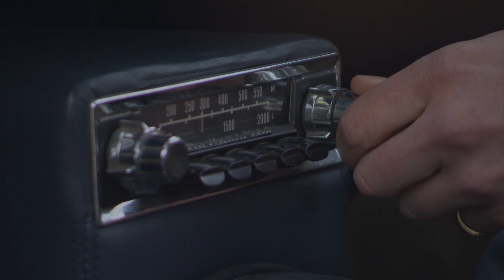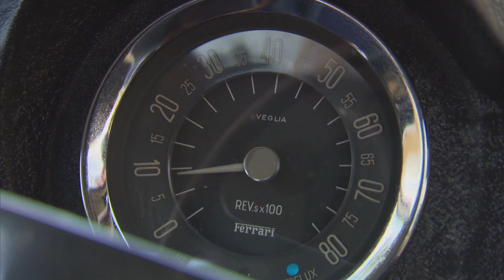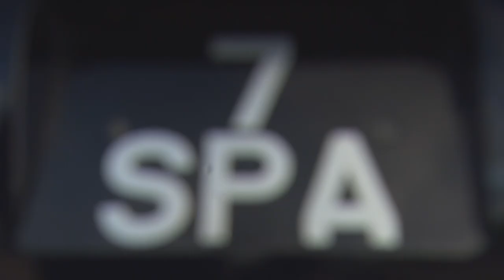The Most Iconic Ferrari in the World - 250 GT SWB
We couldnt resist taking this 250 GT SWB, #2119 GT, back to its spiritual home Goodwood for one last test.